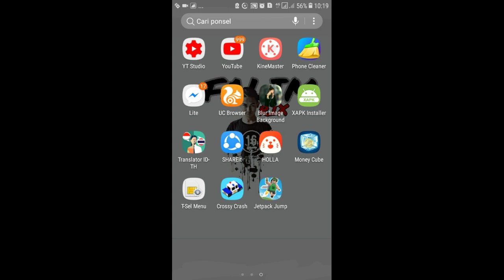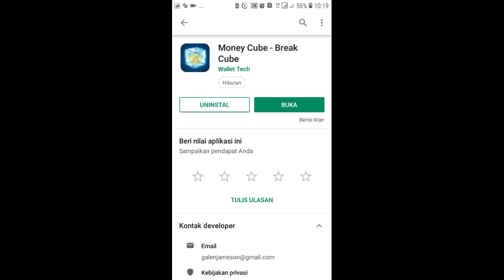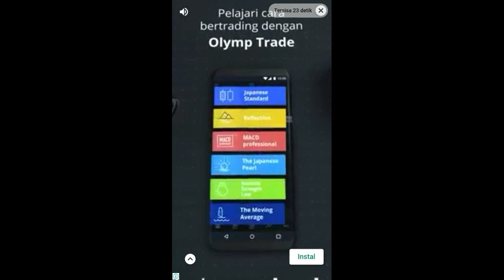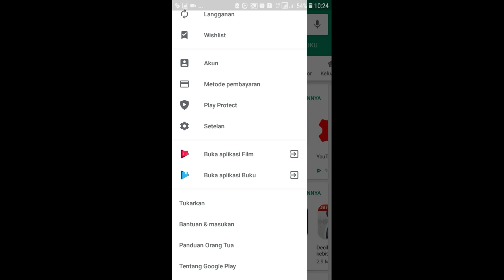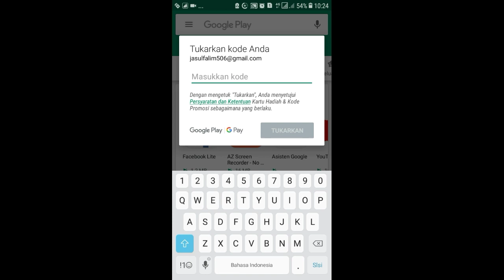CARA MENDAPATKAN UC GRATIS PUBG MOBILE - 100% BERHASIL